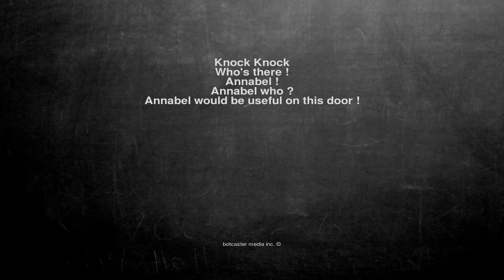Ok, here is the joke. Knock Knock Who's there ! Annabel ! Anna...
Knock Knock
Who's there !
Annabel !
Annabel who ?
Annabel would be useful on this door !